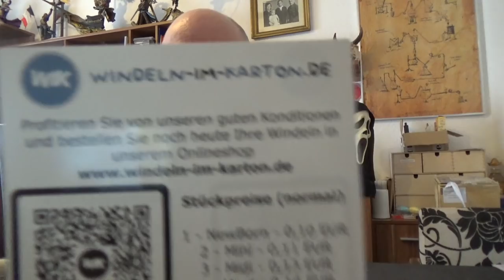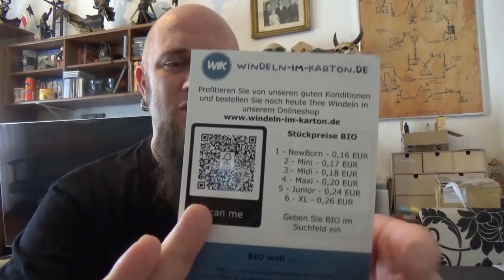Shop Test | Odin ist Begeistert | Windeln-im-Karton